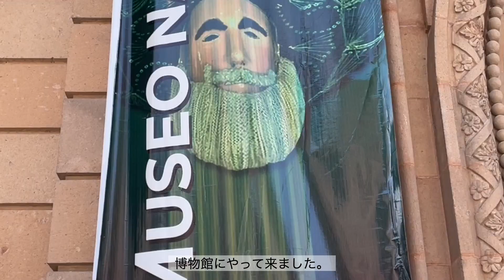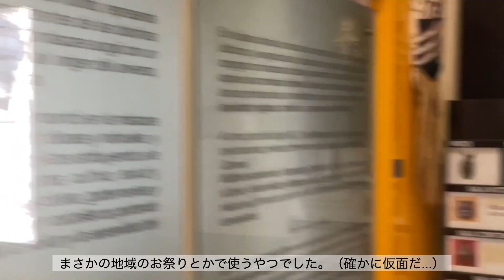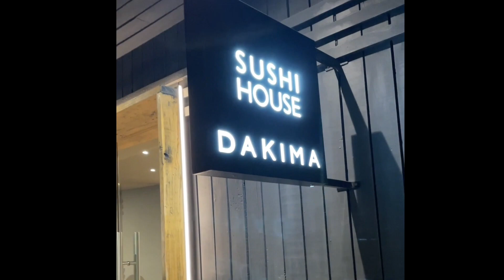仲良しふたり旅｜サンルイスポトシ｜メキシコ🇲🇽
新婚旅行気分で楽しく旅行している動画です。
大好きな人たちに会えてとても充実した日々でした。

   ☆動画を編集するためのAPPS編集ソフトウェア☆

   ☆撮影カメラ☆
   iPhone 12